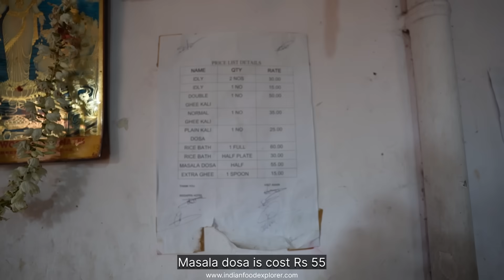Siddappa Hotel | Bangalore HIDDEN GEM | 1 Hr Waiting | Special Desi Ghee Masala Dosa | Street Food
Namaskar 🙏

ADDRESS : 7th Block, Ashwath Nagar, Sampangi Rama Nagara, Bengaluru, Karnataka